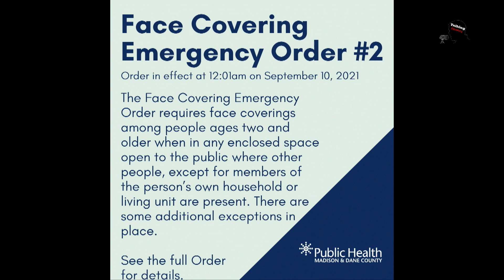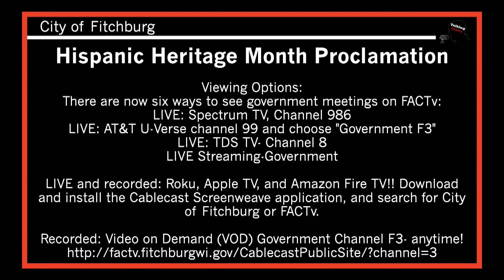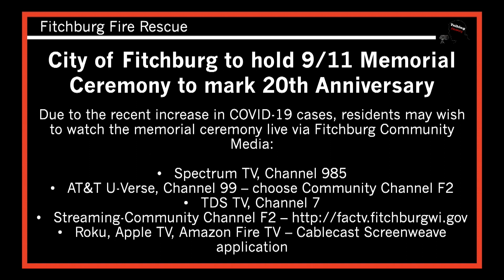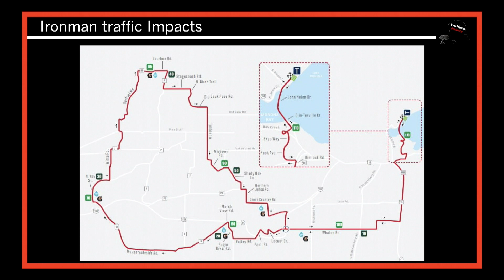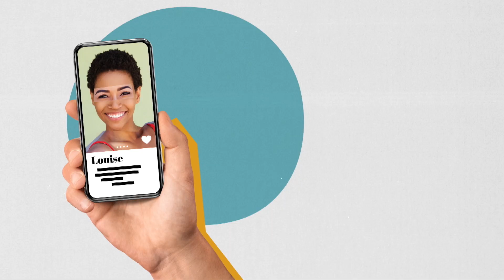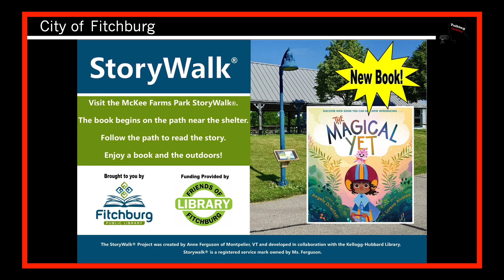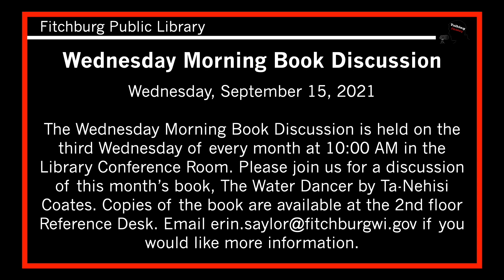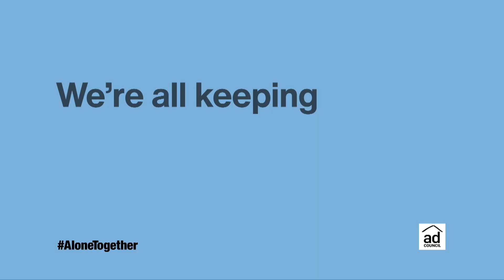Talking Fitchburg Friday 9-10-2021